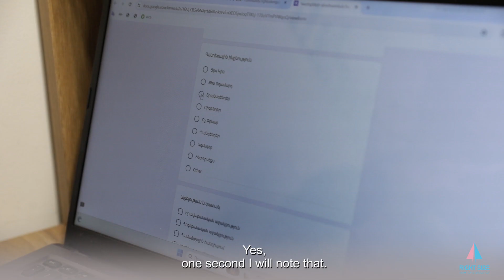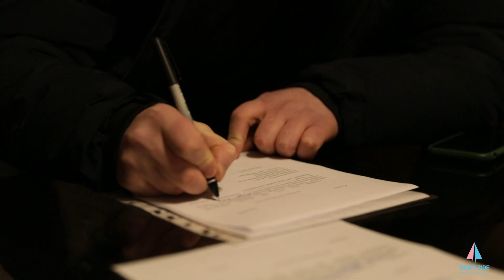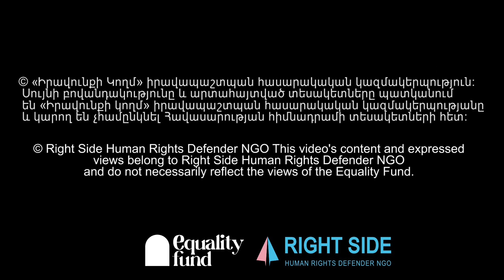Պատրաստվել, արձագանքել և հոգալ/Prepare,respond and care.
Սույն տեսահոլովակը պատմում է «Իրավունքի կողմ» իրավապաշտպան հասարակական կազմակերպության կողմից նախաձեռնած սոցիալական օգնության ծրագրի մասին, որը իրականացվել է Հավասարության հիմնադրամի «Պատրաստվել, արձագանքել և հոգալ» ծրագրով տրամադրված ֆինանսական աջակցությամբ։ Ծրագրի շրջանակներում սոցիալական օգնություն է տրամադրվել Արցախից տեղահանված, ՀՀ-ում ապաստան հայցող կամ ծայրահեղ ծանր պայմաններում հայտնված շուրջ 180 ԼԳԲՏԻՔ անձանց։

© «Իրավունքի Կողմ» իրավապաշտպան հասարակական կազմակերպություն

Սույնի բովանդակությունը և արտահայտված տեսակետները պատկանում են «Իրավունքի կողմ» իրավապաշտպան հասարակական կազմակերպությանը և կարող են չհամընկնել Հավասարության հիմնադրամի տեսակետների հետ։

This video is about the social assistance program implemented by Right Side Human Rights Defender NGO, which was implemented with financial support within the framework of the "Prepare, Respond and Care" program of the Equality Fund. Within the framework of the program, social assistance was provided to around 180 LGBTIQ persons displaced from Artsakh, seeking asylum in RA, or who are in extremely difficult social conditions.

© Right Side Human Rights Defender NGO

This video's content and expressed views belong to Right Side Human Rights Defender NGO and do not necessarily reflect the views of the Equality Fund.